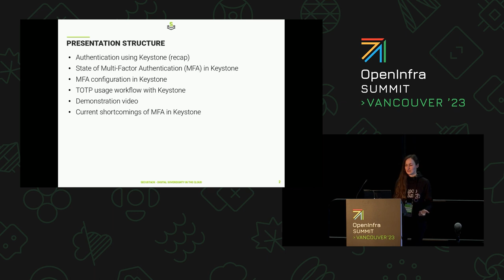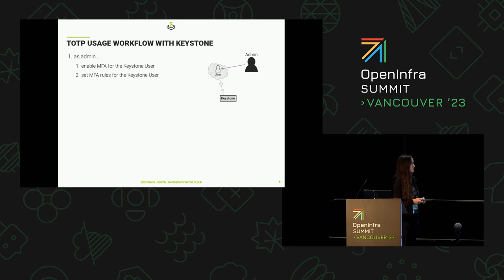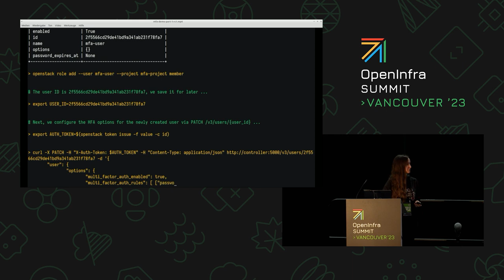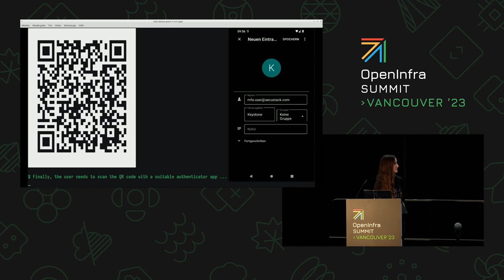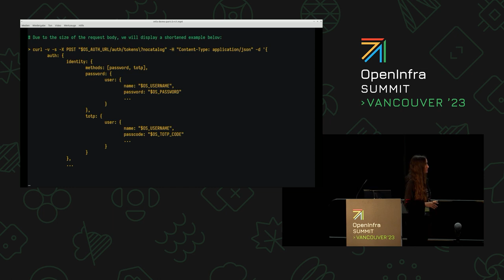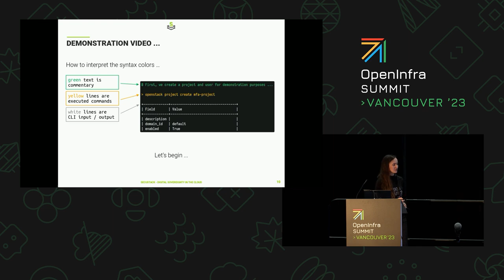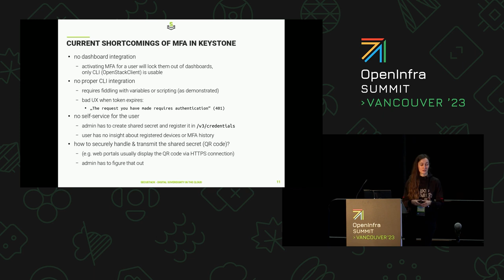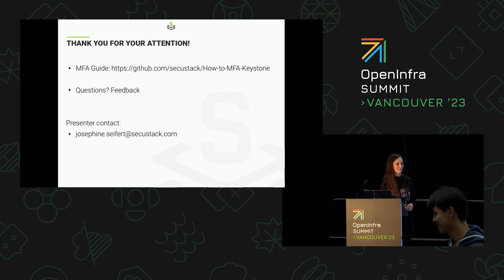How to configure Multi Factor Authentication MFA with Keystone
Keystone is the identity manager service of OpenStack. Any API communication with the OpenStack infrastructure usually has to go through Keystone first, both to authenticate and to discover the other APIs.

Keystone can be configured to provide Multi-Factor Authentication for users. This presentation will explain how MFA works with Keystone and guide the audience through the basic steps of setting up and using this functionality. It is aimed for OpenStack infrastructure providers and administrators primarily.

We will also talk about the limitations of this function and what challenges we encountered when we integrated a custom software as the second way of authentication.

Speakers:
Josephine Seifert